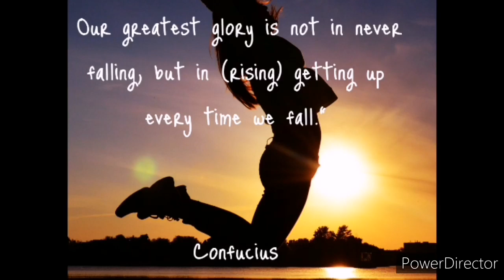[Ep.20]: How to get into Medicine at Wits via GEMP and WAPT || Charlize's Journey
How to get into Medicine at Wits via GEMP and WAPT || Charlize's Journey

I am a South African medical student and I make videos about how to get into Medicine at Wits University via the GEMP (Graduates Entry Medical Program) and the WAPT and how to get into Medicine from High School.